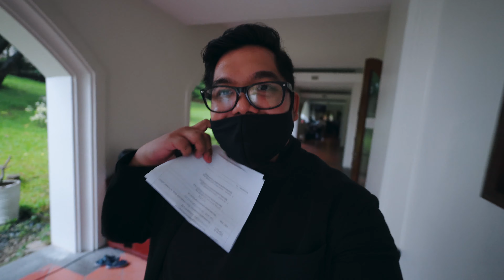Day in The Life of A Musician - Tagaytay Gig Vlog - October 25, 2022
Hi Everyone!

My name’s LA and I’ve created this channel to share videos about music, food, experiences, travel, lifestyle, and family. I’m a Session Musician, Music Producer, Content Creator, Music Tutor based in Vancouver, British Columbia, Canada.

Some things you can expect by subscribing to this channel are music covers, gear that I use for work, videos about me and my family, how I prepare for work etc.

I started this channel so I would have a place to express myself, share my music and experiences to the world. I also would like to make YouTube as my diary than I can look book on decades from now.

I’d love to connect with you and answer any questions you might have.

Gear used to make this video:

Sony ZV-E10
Sigma 16mm 1.4 DC DN
Sony 11mm 1.8 E Mount
V-Mic D4 DUO Dual Capsule
Godox SL60w
Godox P90
Audient Evo 4
Behringer XR18
Audio Technica M50x
14” MacBook Pro M3 Pro

Instruments:
Yamaha YEV104
Fender Elite Stratocaster
Godin LGXT
Roland XPS10 (used as midi controller)
D’Addario American Stage Instrument Cables

Plugins:
Waves Plugins